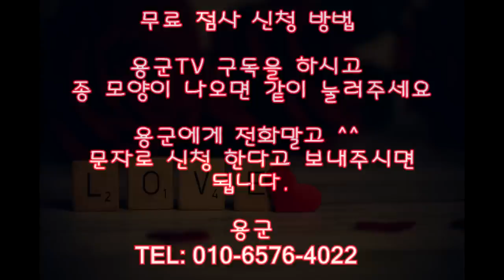남자를 죽이고 싶어요... 그이유는?? 천안점집 평택점집 용군TV 무당 무속인+안성점집 용한점집 유명한점집 신점 천상선녀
용군TV 용한점집 유명한점집 신점 무당 무속인 소문난점집 신년운세 남자를 죽이고 싶어요... 그이유는... 천안점집 평택점집 용군TV 무당 무속인+안성점집 용한점집 유명한점집 신점 천상선녀

됩니다.